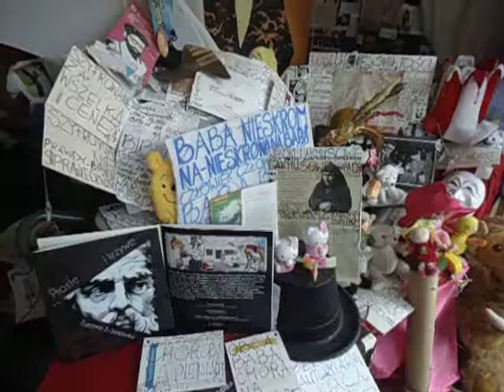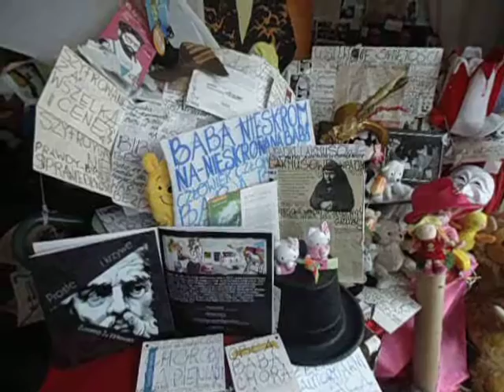DAMY RADĘ,GDY MAZUR ZA DORADZANIE NA STRONĘ PEPICZKÓW PRZEPĘDZIMY I PO LICHWIE!!!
CONCHITA RADIO EXTRA///MAKRYNA MIECZYSŁAWSKA JECHAŁA PEWNIE DO SAMEGO RZYMU NA DOBRYM WOZIE. ,NIESIONA PRZEZ BARDZO WIELU MURZYNÓW DIABŁA//-CZY MAKRYNA JECHAŁA DO PAPIEŻA Z MISJA JAKĄŚ,CZY GŁOSIŁA PO DRODZE DO RZYMO--ŁACINY PRAWDĘ Z PISMA ŚWIĘTEGO BIBLII?Z PEWNOŚCIĄ,-NIE!EDUKACJA W RADIU CONCHITA EXTRA,TO COŚ BARDZO ZNANEGO,ŻE LUDZIE WIEDZĄ IŻ KAŻDY NAUCZYCIEL .TEŻ NAWET MUSI SIĘ DOKSZTAŁCAĆ!/CHCIAŁ,CZY,-NIE,TO I TAK DOŚWIADCZENIE CZYNI MISTRZA!NAWET,GDY NAUCZYSZ SIĘ KILKU JĘZYKÓW OBCYCH DOBRZE JEST,ABYŚ DALEJ UCZYŁ TEŻ KOGOŚ INNEGO,ABY SIĘ ZAPRAWIĆ W BOJU!//PIERWSI CHRZEŚCIJANIE,GDY SZLI GŁOSIĆ DWÓJKAMI,BO JEZUS 72-U WYSŁAŁ PO DWU,ABY SZLI OD DRZWI DO DRZWI//-WTEDY OWI CHRZEŚCIJANIE ZAPRAWIALI SIĘ W BOJU O WIARĘ!!!//SZATAN NIE ŚPI I PRAKTYCZNIE DIABEŁ ZAWSZE DZIAŁA,ŻE CIĘŻKO BARDZO BYŁO UTRZYMAĆ SIĘ PIERWSZYM CHRZEŚCIJANOM W WIERZE ZE WZGLĘDU NA PRZEŚLADOWANIA CHOĆBY//-NATOMIAST ŻYDOM TEŻ BYŁO W OGÓLE NAWET I PRAWDĘ POZNAĆ O CHRYSTUSIE,GDY SAMI SOBIE NABRUŹDZILI I CHRYSTUS BYŁ NOWOŚCIĄ DLA NICH,CHOĆ NIE MUSIAŁ JEZUS CHRYSTUS BYĆ NOWOŚCIĄ ZE WZGLĘDU NA 312 PROROCTW,KTÓRE SIĘ NA NIM SPEŁNIAŁY!/-BADAJCIE PISMA,CZY TAK SIĘ RZECZY MAJĄ,-BIBLIA!!!//GŁOSILI WIĘC ZE WZGLĘDU NA WYDANIE ŚWIADECTWA O CHRYSTUSIE I SAMI SIĘ W WIERZE WZMACNIALI//APOSTOŁ PAWEŁ ZABRAŁ DO GŁOSZENIA NAWET MŁODEGO TYMOTEUSZA/-DOBRZE ZROBIŁ!!!//WIEDZA Z PISM WZRASTAŁA/-WIARA TEŻ WZRASTAŁA//-TAK WSPANIALE WYKSZTAŁCENI ŚWIADKOWIE JEZUSA CHRYSTUSA/-ŚWIADKOWIE JAHWE/-ŚWIADKOWIE BOŻY NIE POTRZEBOWALI W KONSEKWENCJI WZRASTANIA W WIERZE UPEWNIENIA W POSTACI CUDÓW DLA POPARCIA,ŻE SA NA DOBREJ DRODZE,BO DUCH JAHWE I TA CIĄGLE ICH WSPIERAŁ W DZIAŁALNOŚCI GŁOSZENIA EWANGELII O CHRYSTUSIE CO DO NADCHODZĄCEGO KRÓLESTWA JEGO!!!PSALM 110 MÓWI PROROCZO WŁAŚNIE,ŻE JAHWE DAŁ MU PANOWANIE I WŁADZĘ NAD ZIEMIĄ/ CZY CHCESZ TERAZ PRZYŁĄCZYĆ SIĘ DO ZBORU,KTÓRY GŁOSI,AŻ DO SAMIUTKIEGO KOŃCA TEGO ZŁEGO SYSTEMU RZECZY?,-ZAPRASZAM/-ZAPRASZAMY PAŃSTWA BARDZO SERDECZNIE SIĘ PRZEKONAĆ,ŻE W ISTOCIE SKORO BIBLIA JEST SPÓJNA LOGICZNIE,TO NIE MA INNEJ DROGI ZBAWIENIA,JAK TA,DROGA BOŻA DROGA:NIE W LEWO,NI W PRAWO NIE ZBACZAJ JUŻ Z NIEJ!!!/CZASEM TRZEBA PRZEJŚĆ PRYSZNIC OŻYWCZYCH WÓD PŁYNĄCYCH ZE SŁOWA BOŻEGO:HEJ PRAGNĄCY,PRZYJDŹCIE TU,-WODĘ ŻYCIA DARMO PIĆ. !/-ZAPRASZAMY!!/-JESZCZE NIGDY NIE BYŁO TAK DOBRZE ,JAK TERAZ W XXI WIEKU,ŻE PRAWDY BIBLIJNE MOŻNA POZNAWAĆ W INTERNECIE,A POTEM MOŻNA PRZEKAZYWAĆ DALEJ JAKO ŚWIADKOWIE POWTARZAJĄC RANO,W POŁUDNIE,WIECZOREM,CZY NAWET IW NOCY! CO CIEKAWEGO??? NIC NOWEGO POD SŁOŃCEM NIE WYMYŚLISZ,JAK TYLKO WAŻNE I AKTUALNE JEST TO,CO DO ŚMIETNIKA WYRZUCIŁEŚ!///WARSZAWA WYRZUCA BIBLIĘ DO ŚMIETNIKA I BIBLIA NIE MA UZNANIA W KRAJU POKOMUNISTYCZNYM,KTÓRY DIABEŁ TAK SOBIE UROBIŁ,ŻE RZECZY DUCHOWE NIE MAJĄ JUŻ TAKIEGO WIELKIEGO ZNACZENIA,JAK WCZASACH JEZUSA CHRYSTUSA///GDYBY SIĘ POJAWIŁ JEZUS CHRYSTUS TERAZ W XXI WIEKU,TO ŻYŁBY DUŻO KRÓCEJ,JAK WTEDY W PIERWSZYM WIEKU,ŻE 33 I PÓŁ ROKU ŻYŁ -OBCIĄŻONY KRYTYKĄ PRAKTYCZNIE KAŻDEGO,KOMU NIE NA RĘKĘ BYŁO TRZYMAĆ SIĘ SŁÓW PRAWDY JAHWE BOGA,KTÓRY DLA JEZUSA MIAŁ WIELKIE ZNACZENIE//JEZUS PRZYSZEDŁ OD JAHWE Z NIEBA,ŻE POLECIŁ WSZYSTKIM WŁAŚNIE MODLIĆ SIĘ TAK:OJCZE NASZ,KTÓRY JESTEŚ W NIEBIE,ŚWIĘĆ SIĘ IMIĘ TWOJE JAHWE//-JEHOWA!//TO CO BY OD RAZU DZIAŁAJĄ MOHEROWI,CZY ATEIŚCI,CZY GNOSTYCY ZROBILI Z TAKIM???//UZNALIBY ZA WARIATA//-UZNALIBY ZA ŻEBRAKA,ABY ZABRAĆ MU WAŻNOŚCI I AUTORYTETU,CO POD KOŚCIOŁEM RZYMSKO KATOLICKIM NA MAZOWSZU TU NAD WISŁĄ W WARSZAWIE TEŻ SIĘ DZIEJE///JEŻELI KTOŚ KOGOŚ CHCE WYKLUCZYĆ,A ODWALIĆ,TO TAK ROBI//A DO STOŁU Z POCZĘSTUNKIEM WIELU TU W STOLICY POLSKI A JEST AMATORÓW!//BABA LIDA POKOMUNISTYCZNA WIĘCEJ DÓBR CHCIAŁABY DLA SIEBIE,ALE TO ,CO BYŁO,A NIE JEST,-NIE WPISUJE SIĘ W REJESTR!!!//ŻEBY ŻEBRACZCE PERMANENTNEJ,A AUTORYTARNEJ LEŻEĆ I CZEKAĆ NA SZCZĘŚCIE ,LEŻEĆ TAK UDAJĄC,ŻE WAŻNA,TO NIE JEST MODNE,BO ZACHÓD CHODZI,A UDAWANIE,ŻE SIĘ MODLĄ NA MSZACH SIEDZĄCO LEŻĄCYCH ,TO TEŻ NIE W MODZIE,BO SAMI Z SIEBIE DRWIĄ I KPIĄ I KASZLĄ I CHRUMKAJĄ,ŻE PO CO DO KOŚCIOŁA REGULARNIE W NIEDZIELĘ ŁAZIĆ???//PO CO???//Z ZACHODU PRZYBYLI TEŻ W ROKU 1905 ŚWIADKOWIE JEHOWY I ZACZĘŁO SIĘ OBGADYWANIE ICH,ŻE SZPIEDZY,A TO KOMUNISTYCZNI,A TO Z ZACHODU,GDY ZWIĄZEK RADZIECKI I POLSKA TU BYLI DOBRYMI SĄSIADAMI//TERAZ WSZYSTKO SIĘ ZMIENIŁO I MASZ!//CI MOHEROWI OD TAK-CO-KTO-NO-ILE -ZA CO ŚWIADKÓW MAJĄ ZA CHORYCH PSYCHICZNIE,WARIATÓW I GORSZYCH,CO ODBIŁO SIĘ RYKOSZETEM,BO TERAZ UNIA EUROPEJSKA O MYSIEJ TU W WARSZAWIE LINII I O CAŁYM KOŚCIELE KATOLICKIM ..DOMINUJĄCYM TU W POLSCE TERAZ ŹLE SIĘ WYPOWIADA,ŻE TYPY TO SĄ DRUGIEJ KATEGORII///ŻE SĄ CIEMNIE I ZACOFANI,TO NIE MA SPRAWY,BO CO TO,TO JASNE,ŻE TEN KTO Z KOŚCIOŁÓW ZE MSZY IDZIE A GARDZI ŚWIADKAMI JEHOWY I BIBLIĄ,TO JEST OD SZATANA! TAK!!